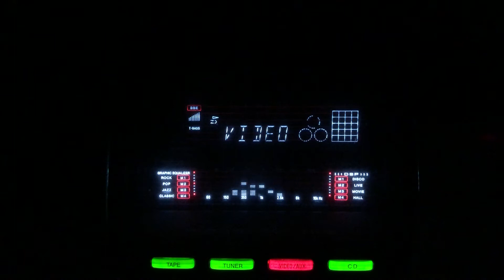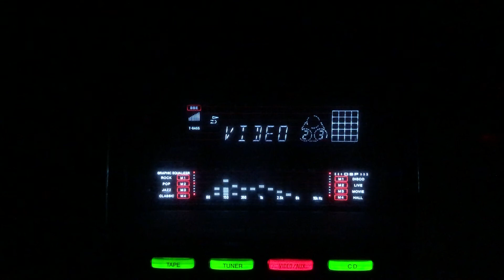Jate ho to jao ham bhi yahan- Lata Mangeshkar- L: Sagar Nizami M: Sajjad Hussain-Kheel/lnd/1950.